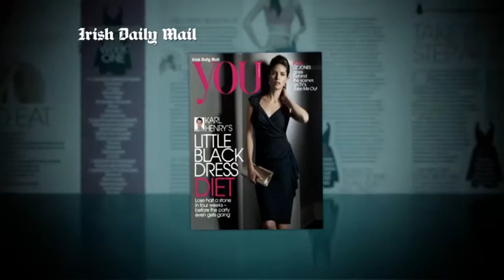Karl Henry Little Black Dress Plan in the Irish Daily Mail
This weekend see's the launch of Karl Henry's 4 week Little Black Dress diet and exercise programme in Saturday's Irish Daily Mail.
It's simple, it's quick and it really works... Ireland's top personal trainer shows readers the healthy way to drop a dress size (or two) in time for the Christmas party.
The plan features a comprehensive diet programme with a shopping list for each week and an exercise programme tailored exclusively for readers of the Irish Daily Mail